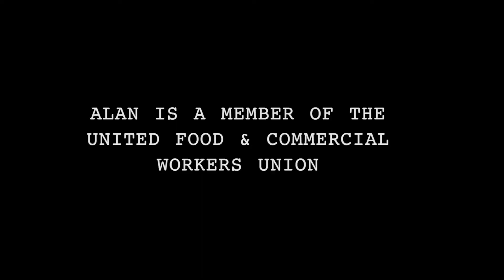UFCW Worker's Story: Alan Harvey